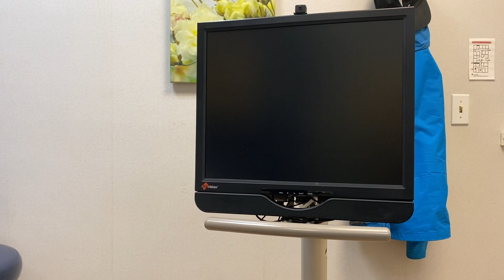20220510 Vlog /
This is a daily vlog of my life as a data engineer, an artist, a dog mom to two labradors and queer nonbinary person. Nothing fancy, mundane moments, struggles, existential questions. Raw daily life vlog style.

My aim is to work on my video editing skills and share moments of my life.

Hi, my name is Jesse Ruiz and I’m an artist and data engineer. I make painting, drawings, videos and generative art. My art practice is informed by traditional oil painting in representational and non-representational forms, comic making, and multimedia experimentation. Recently, I began making oil paintings on substrates that reference cell phone shapes as well as endeavoring into digital art making with digital painting and GANS. I went to school for philosophy and art but I made my way into tech because of financial instability.

I graduated from Barnard College-Columbia University with a Bachelors degree in Philosophy in 2011 and from the University of Wisconsin-Madison with MA and MFA degrees in fine art in 2014/15. I live in New Haven, CT with my partner and two labradors who are sisters. :D